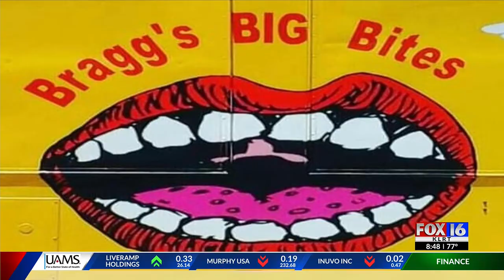FOX Food Spotlight: Bragg's BIG Bites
A food truck called Bragg's BIG Bites stopped by Good Day Arkansas to showcase everything it has to offer.